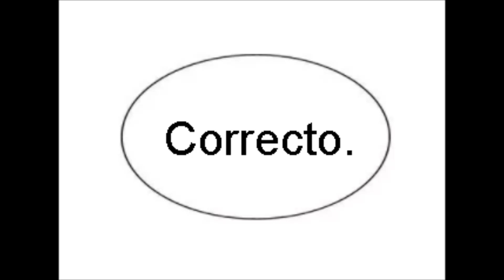[Español] Feng Ni Tian Xia - Capítulo 199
¡¡¡Por favor, compartir el video!!!